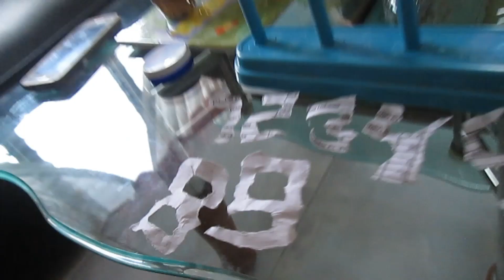Sven cutting paper into numbers